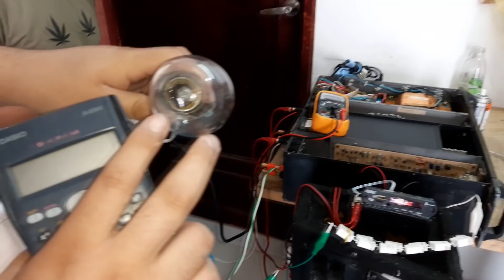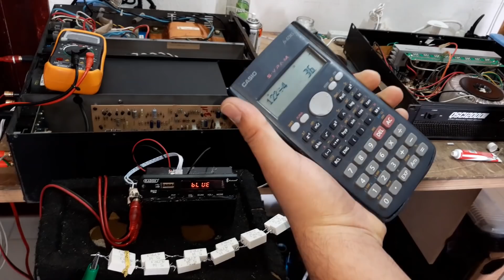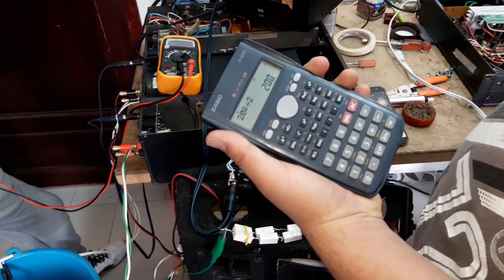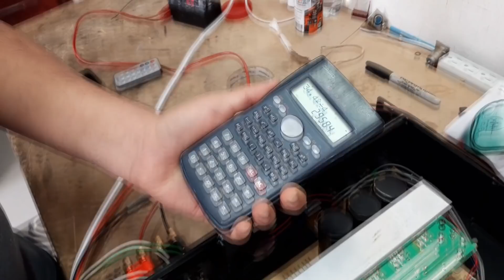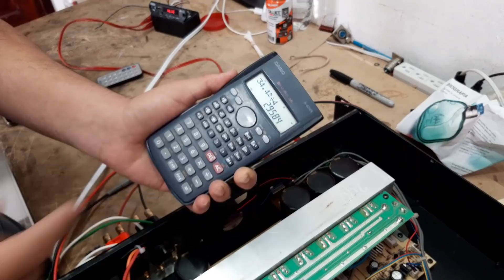Peavey cs800 2.0 es bueno? vale la pena actualmente?